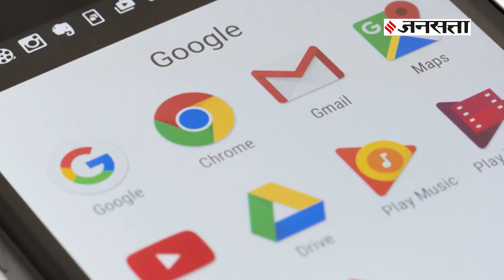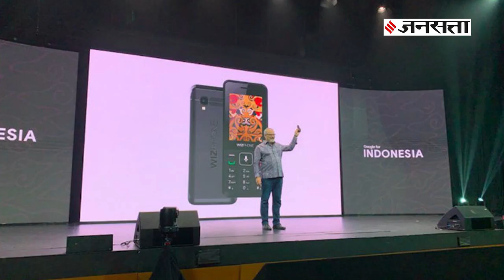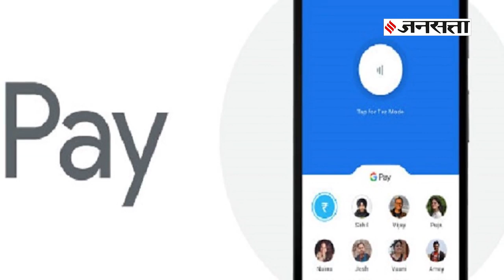कैसे बना Google दुनिया का सबसे बड़ा सर्च इंजन? | Happy Birthday Google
गूगल आज 27 सितंबर को अपना 21 वां जन्मदिन मना रहा है.  इस पर गूगल ने एक डूडल भी बनाया है.जो काफी अट्रैक्टिव है.गूगल में डूडल बनाने वालों की एक अलग टीम होती है.जो कि खास मौंको पर ऐसे डूडल बनाते ही रहते हैं.एक दौर ऐसा था जब गूगल के कम्पटीशन में मार्केट में काफी सर्च इंजन थे आखिर कैंसे सबको पिछाड़कर गूगल बना दुनिया का सबसे बड़ा सर्च इंजन जानिए इस वीडियो में.